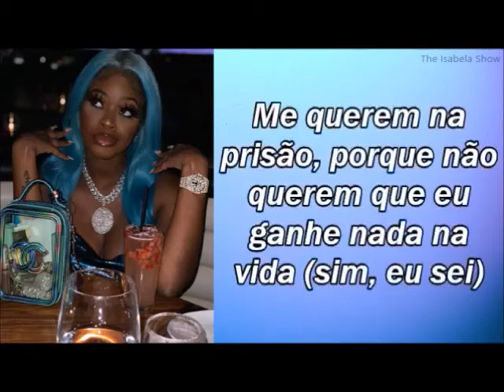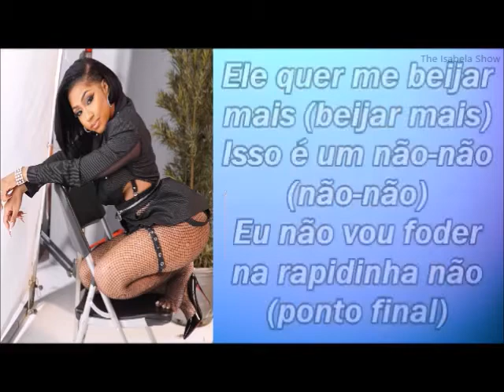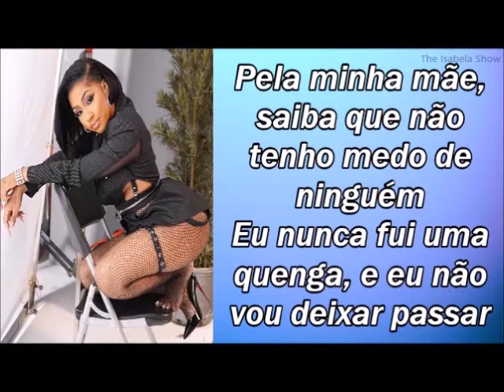City Girls - Friendly (tradução/legenda)